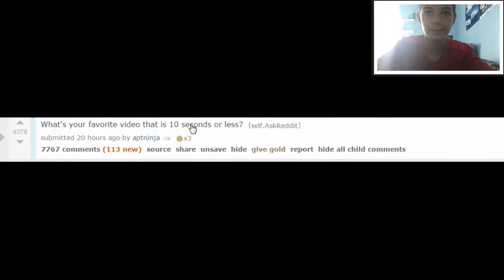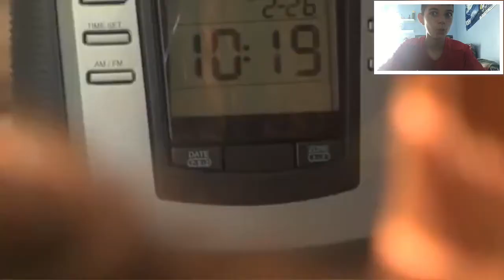Reddits Try Not To Laugh Challenge Reaction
IM BACK After 2 weeks From Taking A Break From Youtube And I Kick My Channel Back With A Try Not To Laugh Challenge Because A Friend Requested It And Lets Say It Didn't Go The Best For Me And Smash That Like Button If You Want To See Another Try Not To Laugh Challenge And Hope You Enjoy The Video

Video Uploaded & Owned By ZakGamerTV

Enjoy :D